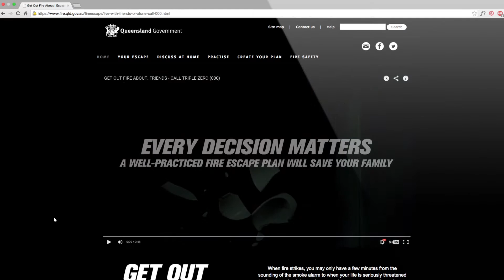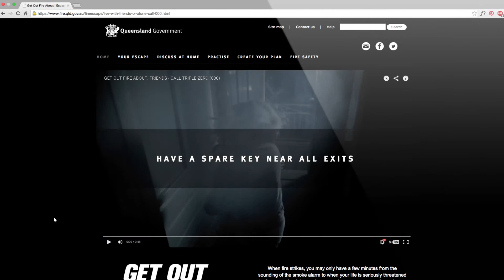Queensland Fire. Get Out Fire About - Family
This is one of the possible 'Family' interactive video pathways.

Working with Mediacom Beyond Advertising in Sydney, we collaborated to produce and deliver a first person interactive experience for the Get Out Fire About campaign for Queensland Fire.

Now We Collide filmed and produced all the video content along with website design and integration.

Now We Collide is an independent video content agency for brands of the future.